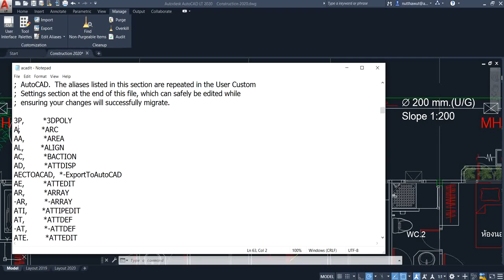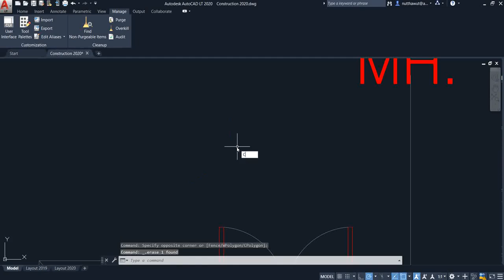การตั้งค่าคีย์ลัด Shortcut AutoCAD VS GstarCAD พื้นฐานในการทำงาน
เพื่อความรวดเร็วในการทำงานให้เร็วขึ้น บนโปรแกรม CAD คำสั่งย่อซึ่งเราสามารถกำหนดได้เอง ช่วยให้การทำงานคล่องตัวมากขึ้นด้วยคีย์ลัด Shortcut พื้นฐาน